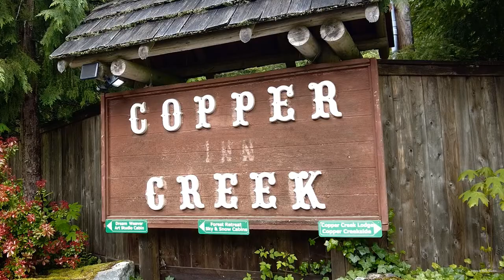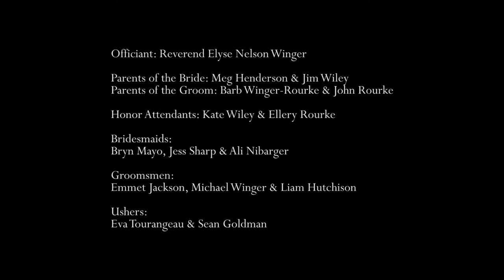Claire & Bryn // The Highlights // 6.18.2022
Officiant: Reverend Elyse Nelson Winger
Parents of the Bride: Meg Henderson & Jim Wiley
Parents of the Groom: Barb Winger-Rourke & John Rourke
Honor Attendants: Kate Wiley & Ellery Rourke
Bridesmaids: Bryn Mayo, Jess Sharp & Ali Nibarger
Groomsmen: Emmet Jackson, Michael Winger & Liam Hutchison
Ushers: Eva Tourangeau & Sean Goldman

Venue: Copper Creek Inn, Ashford, WA
Photographer: Anne Burgess
Videographer: Yellow & Black Studios
Catering: Copper Creek Inn